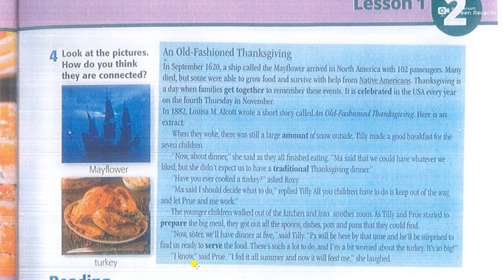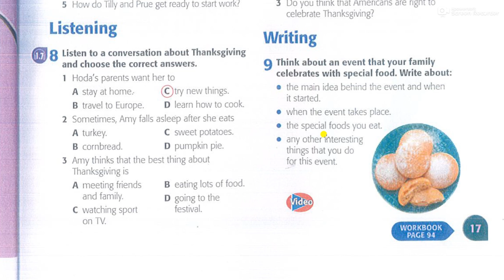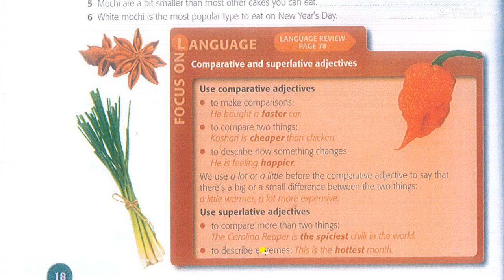E 2ث الترم الاول الوحده الثانية eating around the world داليا درويش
الوحده الثانية
 eating around the world